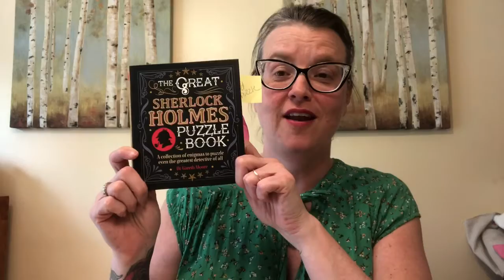Sherlock Shorts #25 The Crossroads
Learn the answer to "The Tricky Testimony". The new puzzle is called "The Crosswords"